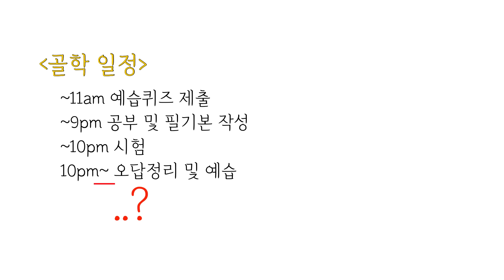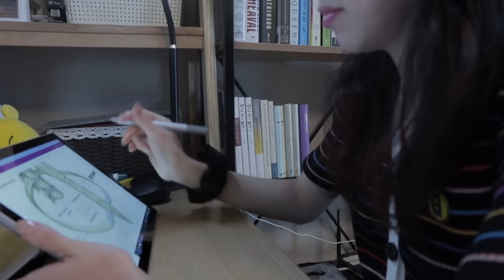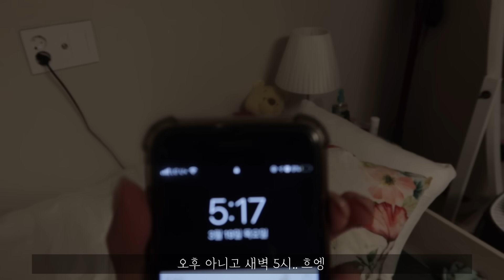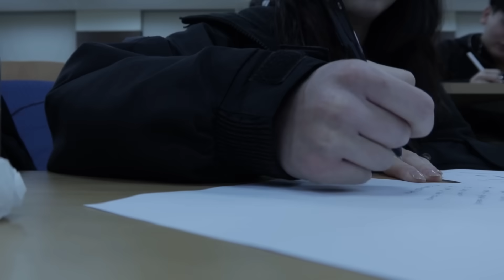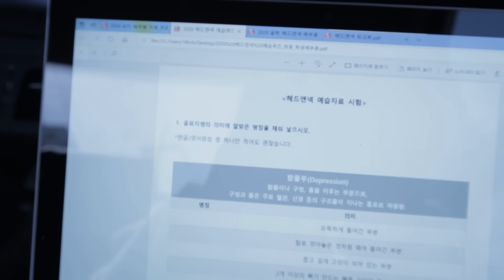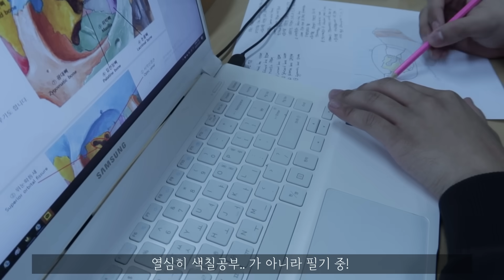공부자극 의대생VLOG | 72시간의 기록, 하루에 생2 전범위?! 뼈와의 전쟁 | 의대생TV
의대생은 본격적으로 의학을 공부하기 전, 선배들이 자체적으로 교육을 시켜준다는 사실 알고 계셨나요? 말로만 전해듣던 골학에 대해 혜림이가 72시간동안 브이로그를 찍어 봤습니다!

[촬영], [연출], [출연], [편집]: 전혜림 / 순천향의대 예2 @littlexpig